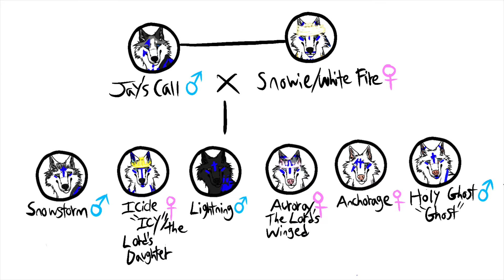Snowstorm Completed Purchase Paper 🩸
I made a deal. I’m purchasing my pack. I’m working on their papers.